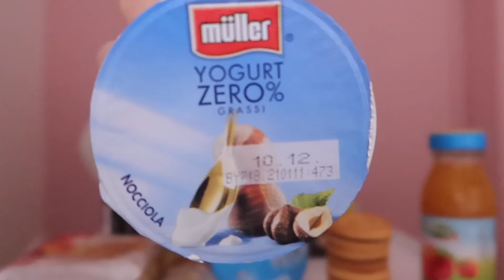ASMR | DÉGUSTATION DE PRODUITS ITALIENS SUCRÉS (ça s'est pas passé comme prévu...)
Heyy ! Bienvenue sur ma chaine Chwimie ASMR ! 🌸 En ce mois de décembre, je fais les ASMR MAS : une vidéo par jour pendant tout le mois de décembre ! Ce soir, je te retrouve pour une vidéo de dégustation de produits italiens sucrés, mais ça ne s'est pas vraiment passé comme prévu 🥲 J'espère que ça te plaira, détendra et que ça t'aidera à dormir profondément 🙂

Noël J - 13 🥰

À PROPOS DE MOI:

• Je suis actuellement en Italie à Aci Castello ✈️